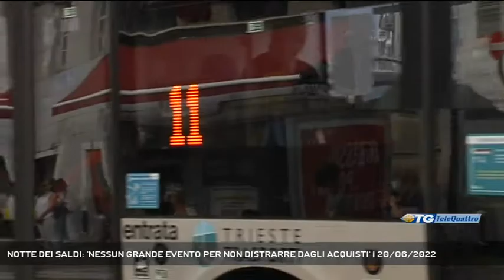NOTTE DEI SALDI: 'NESSUN GRANDE EVENTO PER NON DISTRARRE DAGLI ACQUISTI' | 20/06/2022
TG sera 20/06/2022 - TRIESTE - Il vicesindaco Tonel ha fatto oggi il punto riguardo la notte dei saldi di sabato 2 luglio: sarà una serata dove il focus sarà concentrato proprio sugli acquisti, ci saranno dei piccoli eventi in centro ma nulla di troppo invadente, come per sempio un concerto, proprio per non distrarre le persone dal visitare i negozi.  || Saranno una serie di micro-eventi ad animare il centro cittadino in occasione della notte dei saldi di sabato 2 luglio. Il vicesindaco Tonel ci ha illustrato le attività volute del Comune per quella data, che vanno dal coinvolgimento degli esercenti affinché siano loro a poter proporre qualcosa che agevoli il commercio, a quello rivolto alle associaizoni sportive con l'obiettivo di renderle partecipi della serata con qualche attività a tema. Sul fronte viabilistico ci saranno alcune chiusure di una serie di vie del centro, verrà data la possibilità ai locali di poter organizzare all'esterno i propri allestimenti a titolo gratuito, sarà in piedi il servizio park and go per lasciare l'auto in un posteggio di cintura per poi muoversi a piedi senza intasare il centro.Manca, per così dire, un evento principale: ma è una scelta della giunta quella di non voler attrarre le persone in un luogo dove poter seguire un concerto o qualcosa di simile, al fine di non distrarre la gente dagli acquisti. In quella giornata a ogni modo ci saranno gli eventi previsti dal cartellone di TriestEstate: quindi al Castello di San Giusto alle 21 MarlenEdith, uno spettacolo al Sartorio su Pasolini, il concerto del complesso bandistico alla biblioteca Mattioni e le prioiezioni dei cortometraggi della rassegna ShorTS Film Festival al Giardino Pubblico - Intervistati SERENA TONEL (VICESINDACO E ASSESSORE AL COMMERCIO) (Servizio di Bernardo Gulotta) - Segui Telequattro anche sul digitale terrestre! Visita il sito